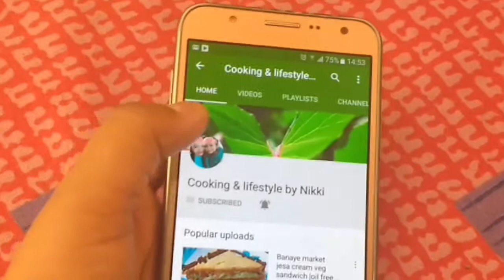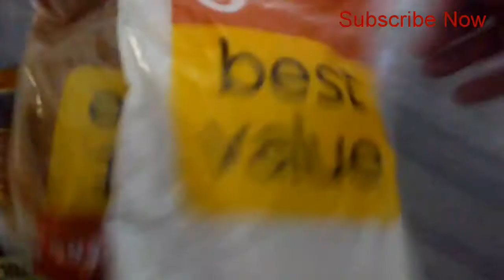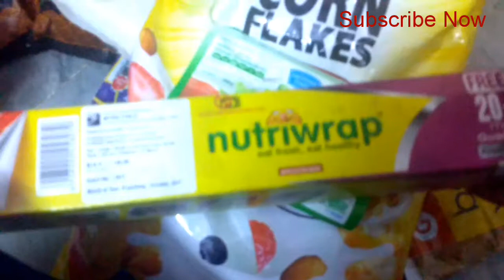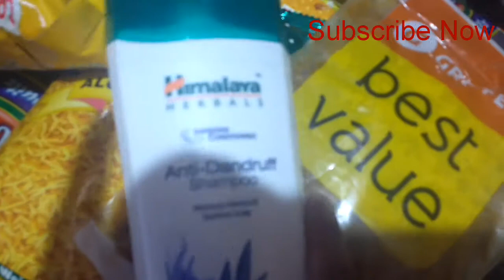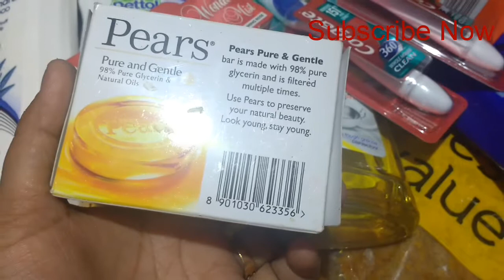Grofers Grocery Haul | Grofers Shopping Experience| monthly Grocery shopping |nikkie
hello friends ,
Today I am Monthly Grocery haul which I bought from Grocers. monthly Grocery shopping

cooking & Lifestyle by Nikki channel is my`  channel where you can learn recipes in very easy and simple way.i hope you will like recipes cooked by me.
And I will upload videos of beauty tips,weightloss tips., Kitchen and home organization and cleaning.

Thanks ;)
cooking & Lifestyle by Nikki
Cooking and lifestyle by nikkie
cooking by nikki
cookingbynikki

kitchen haul, grofers haul, local markets, INDIAN KITCHEN HAUL IN HINDI, Grofers Shopping Experience, What i got in Courier from my Home, what i got in courier from my mom, What i shopped from grofers, online shopping, online shopping experience, onlone shopping with grofers, basmati rice, multigrain atta, indian grocery haul, monthly shopping, budget shopping, how to shop monthly grocery, mini grocery haul, grocery list, grofers shopping, mahine ka saman, cooking saman, pure mahine kirane ka saman, saman list, rashan saman, how to order from grofers, kitchenware haul, what to buy from Indian grocery store, vegan grocery shopping and haul, kitchen essentials, healthy food, kya online saman kharidna shi hai ? Parekh Biscuits,turmeric powder,besan,mcvities,haldi ram,bournvita,pears,dettol hand wash and kitchen cleaner,grofers   10  big  basket  online   4  shop   5  grocery   5  daily   7  needs   7  food  veg  vegetable fruit  drink  beverage  milk  rice  india  best  price walmart  easy  app   14  onion  potato  tomato  oil shampoo  soap  paste  tooth  patanjali  product